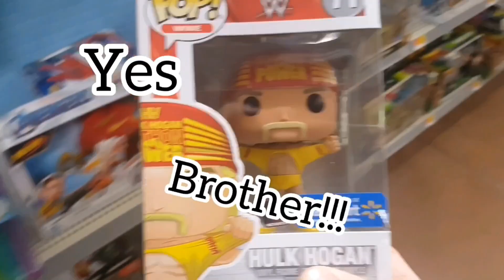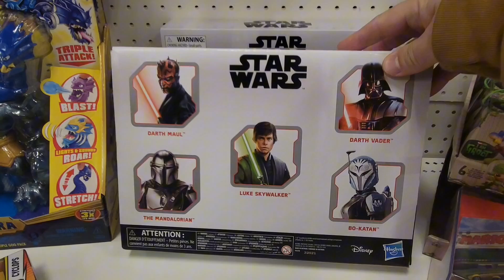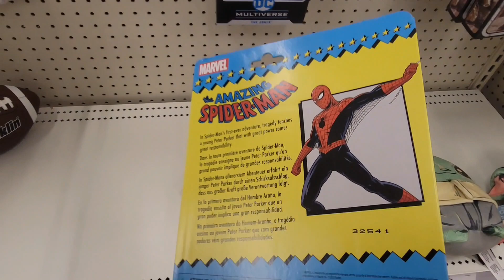TOYHUNT at target.....where's the new stuff?!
I gotta take a look at some more targets around me. I am not finding really what I'm looking for. what kinda toyhunter am I?! enjoy the holiday break and will get right back to it.